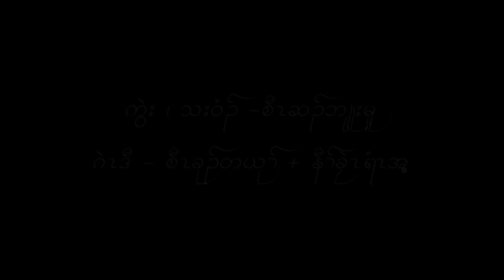karen song 2015 CBM 2